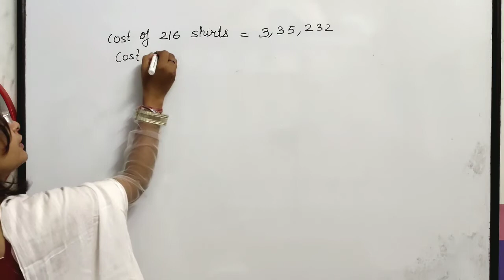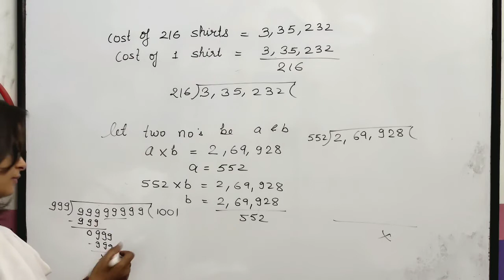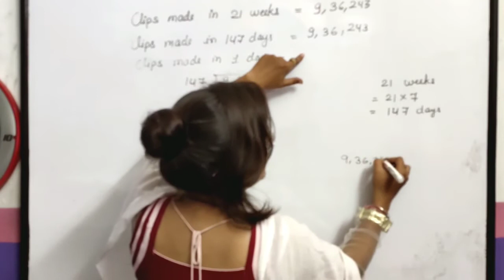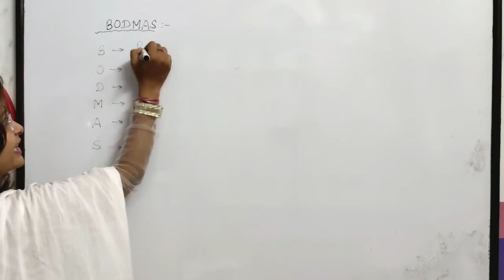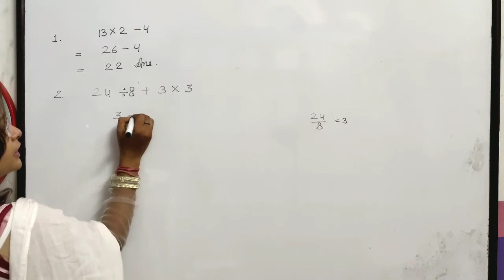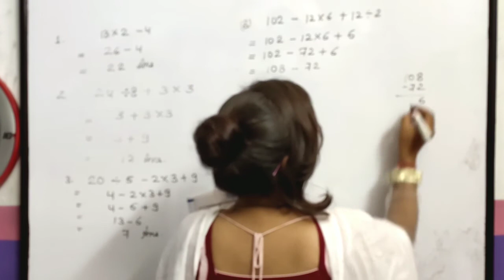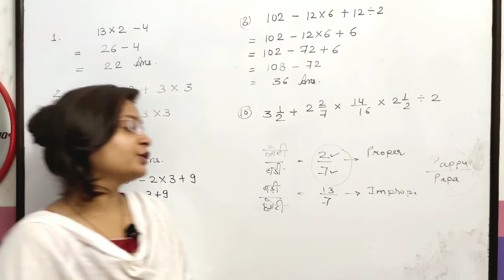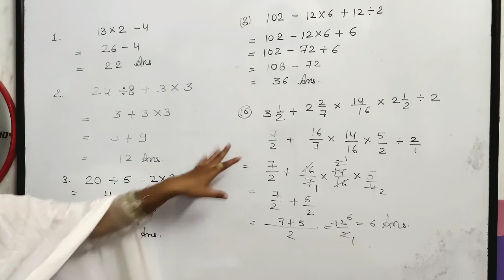exercise 5.1# simplify # BODMAS